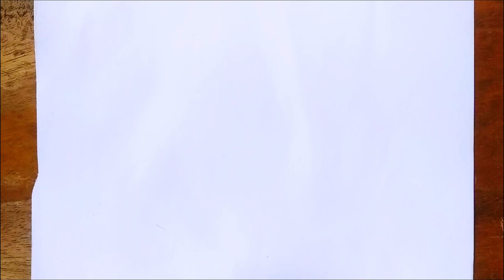Landscape Scenery Drawing | Village Scenery Drawing easy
Easy drawing tutorial step by step . How to draw a scenery . How to draw scenery for beginners .

Take love
Be safe Be Happy
Bye